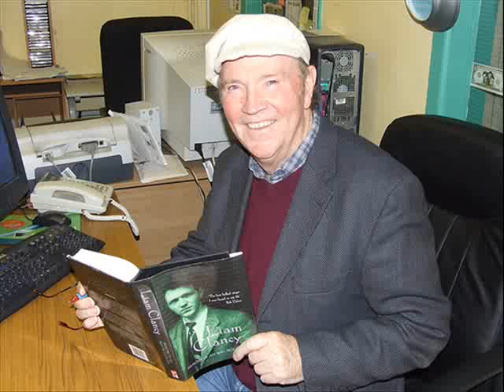Liam Clancy - Sonny's Dream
1
    Sonny lives on a farm, in a wide open space
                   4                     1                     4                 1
    You can take off your sneakers and give up the race
                   5
    You can lay down your head, on a sweet river bed
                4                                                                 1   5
    Sonny always remembers the words Mamma says

                      1
        Sonny don't go away, I'm here all alone
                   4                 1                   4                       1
        Your Daddy's a sailor who never comes home,
         5
        Nights get so long, and the silence goes on,
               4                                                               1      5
        I'm feeling so tired and I'm not all that strong

    Sonny carries a load, though he's barely a man
    There ain't that much to do, but he does what he can
    And he watches the sea from a room by the stairs
    And the waves keep on rolling, they've done that for years and for years

    It's a hundred miles to town, Sonny's never been there
    But he goes to the highway and stands there and stares
    And the mail comes at four the mailman is old
    Sonny still dreams his dreams full of silver and gold

    Sonny's dreams can't be real, they're just stories he's read
    There's stars in his eyes, there's dreams in his head

    And he hungers inside for that wide world outside
    But he knows he can't hold it, though he's tried, and he's tried